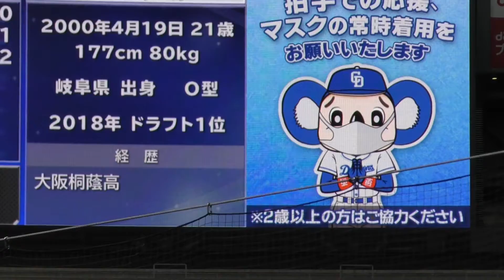チャンスで中日根尾がオリックスエース山本由伸に挑戦！ファールボール争奪戦から内野安打？リクエスト！どっちだ？